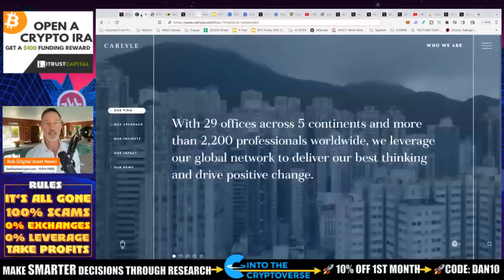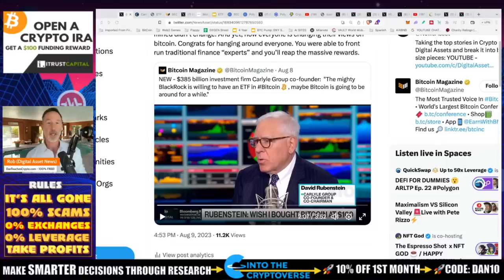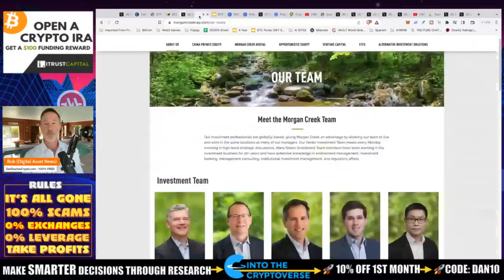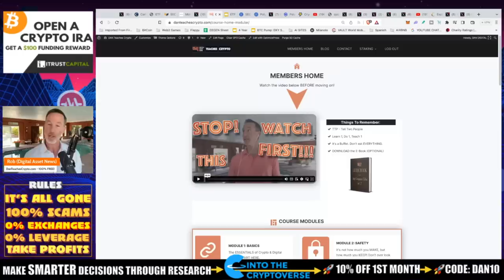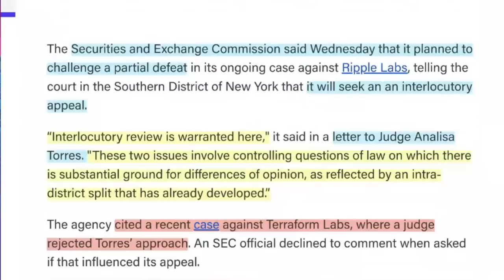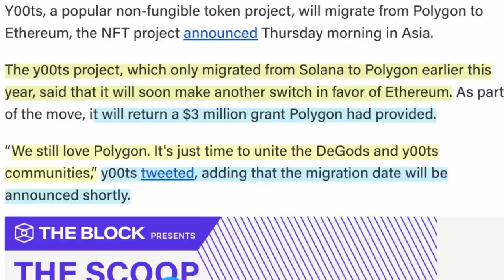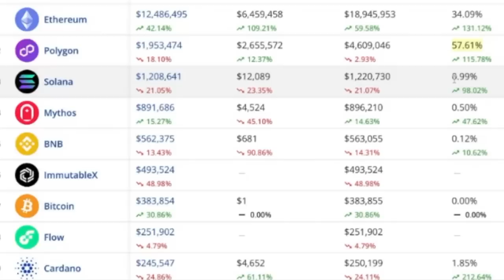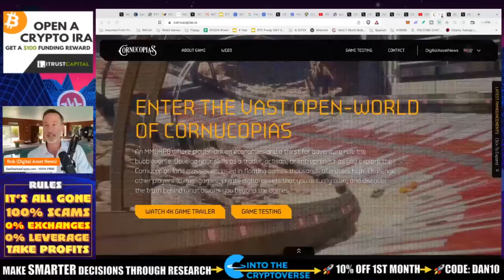THIS IS THE FUTURE FOR BITCOIN. I'M FEELING SLIGHTLY BULL(ISH).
If a Bitcoin ETF gets approved or not, we already won. Great pice from David Rubenstein, Mark Yusko, Ripple case and of course some web3 / NFT info that will lead the next bull run.

0:00 - Market Recap | Topics Overview
2:04 -

●▬▬▬▬▬▬CRYPTO ESSENTIALS▬▬▬▬▬▬▬●

●▬▬▬▬▬▬▬▬FOLLOW D.A.N.▬▬▬▬▬▬▬▬▬▬●

●▬▬▬▬▬▬▬▬STRATEGIES▬▬▬▬▬▬▬▬▬●

●▬▬▬▬▬RECOMMENDATIONS▬▬▬▬▬●